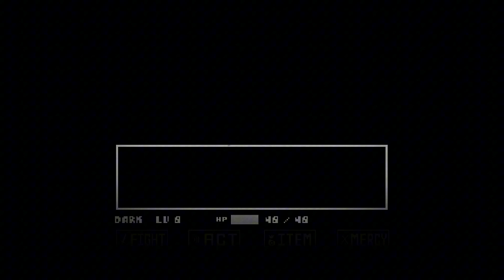Last Insanity Sans, Phase 3, Song Will Be Called Insane BloodLust When I Fully Make It.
Someday I Will Probably Make This An Actual Fight